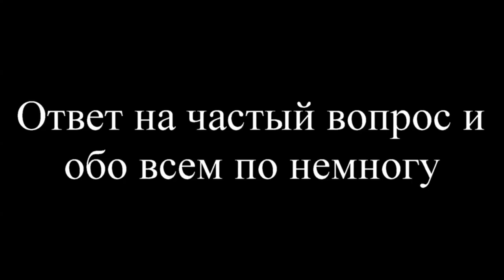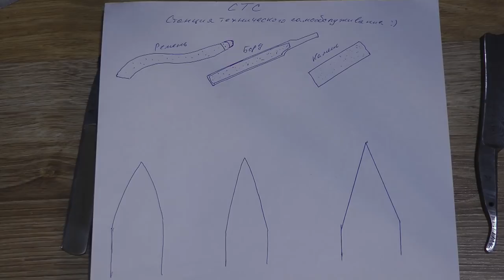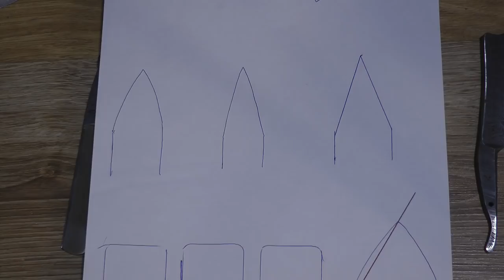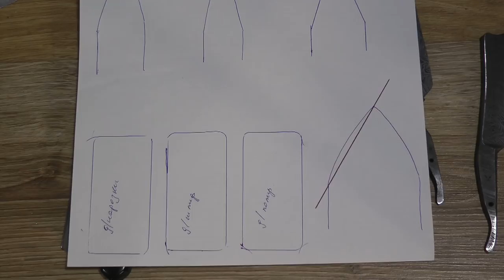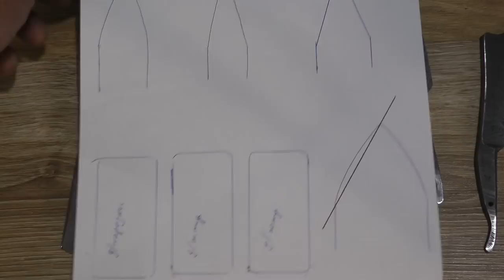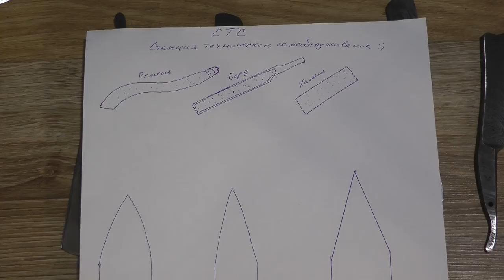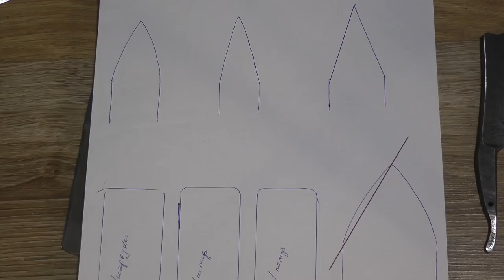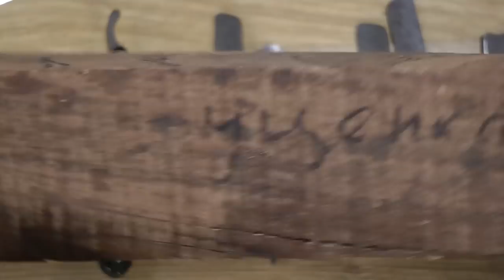СТС и обо всем по немногу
Информация о заточке опасных бритв, камнях на которых они затачиваются и о дальнейших планах работ с бритвами